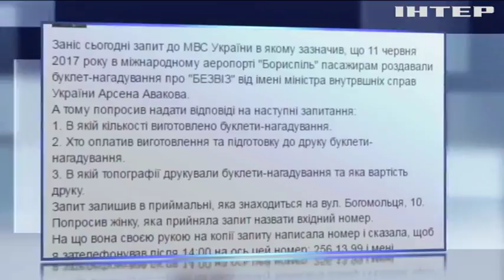В аэропорту "Борисполь" раздают листовки от имени Авакова